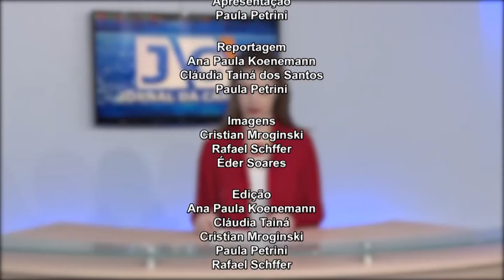JORNAL DA CÂMARA 15.09.2017